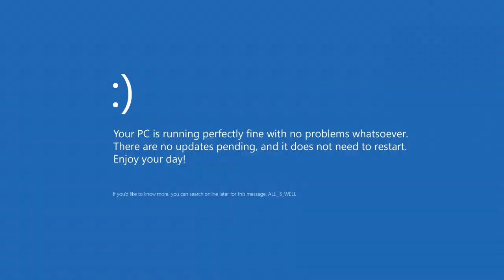Doomguy Retires on Furry VRChat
Doom Guy needs some rest too

Foxysfirstmate24
K'Joor
Kurtchen the Folf
RaisorTheWolf
A_Wild_Kipper
alexander boothby
Chai
_-Ryuu-_
Beast
Anthony Carter
Maxsimum Peine
KrazyKracker
TdogDragon
Shadow fang 174
Chadack42
Hazelbuns
Haty Paws
Cassette V
Daxaetrus
Kai The Fox
MrDj200
Kilobyte
troyBORG
Sularfy
Arl-Snek
BilyMan
Devin2277
Int Cookie
Ren
Treebarkdragon
Nebula_Lion
Circinus

Jayce